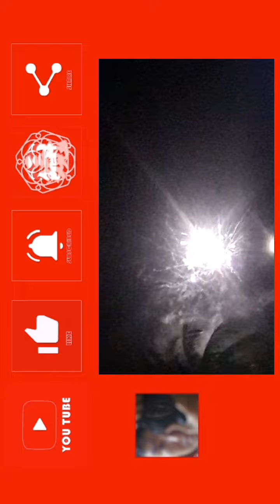鸿~20花开花落抖落多少青春年华24Part-2~摄氏37.5°C